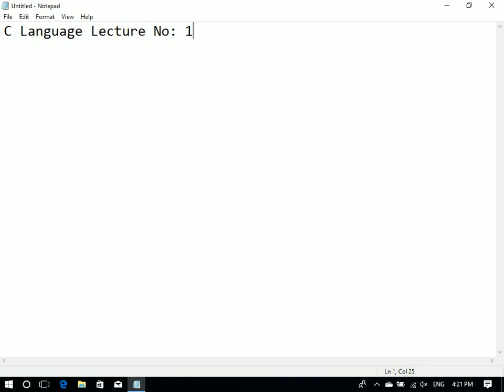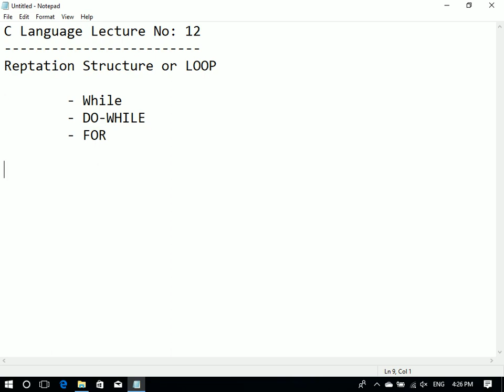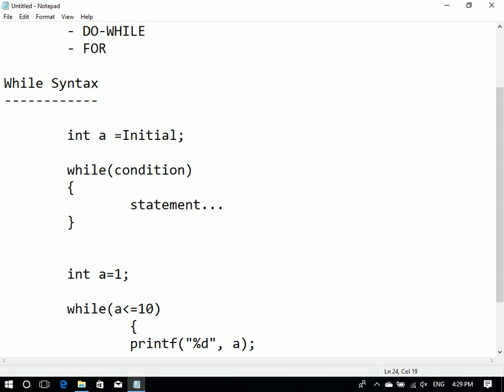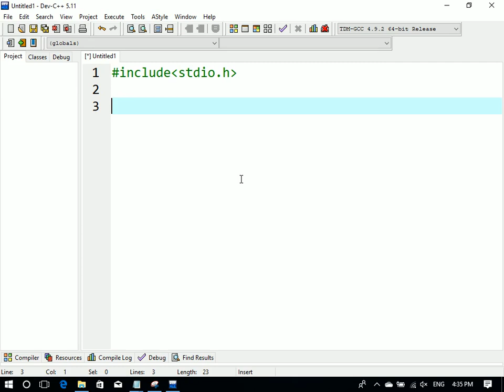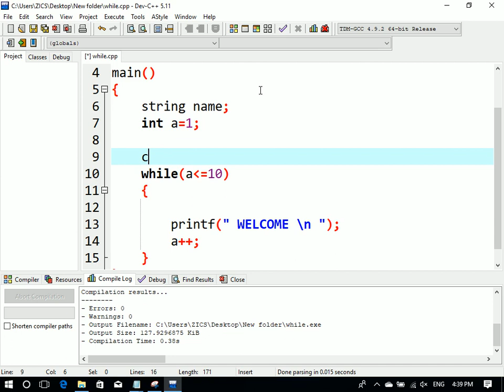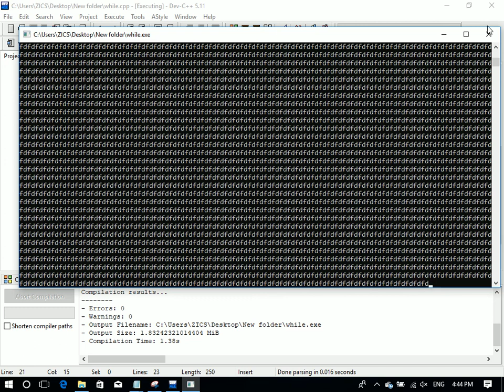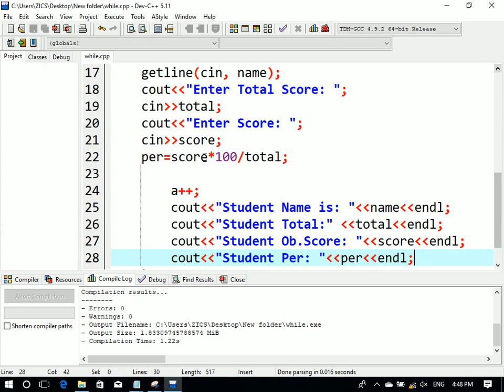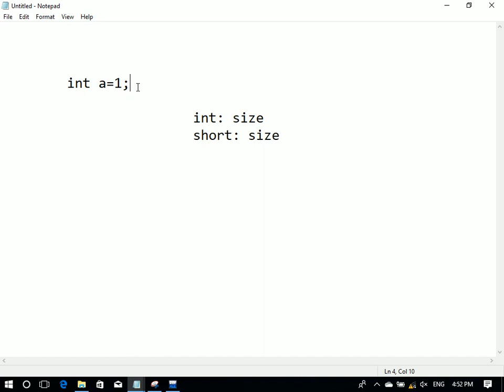C Language Lecture No - 12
In this video we will learn repetition structure.